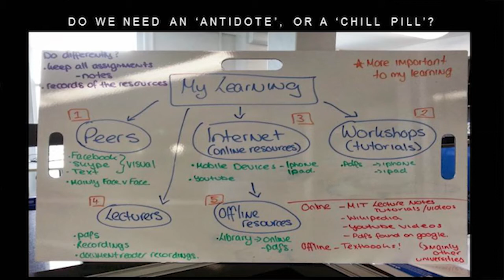Vice-Chancellor's Briefing with Principals - Dr John Banks and Dr Stephen Harrington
Senior academics from the Creative Industries Faculty provide a thought-provoking discussion on the use of social media in curriculum.